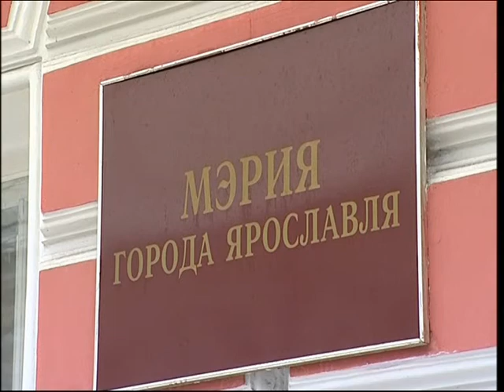В мэрии Ярославля произошли кадровые изменения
Кадровые перемены в мэрии Ярославля. Пост директора агентства по муниципальному заказу ЖКХ покинул Денис Зайцев.